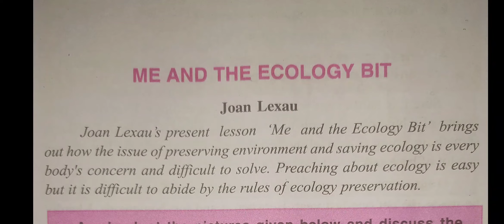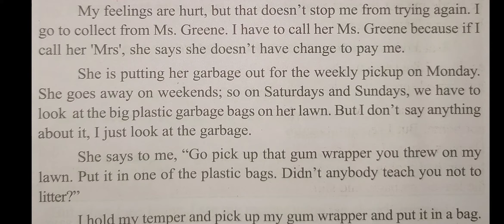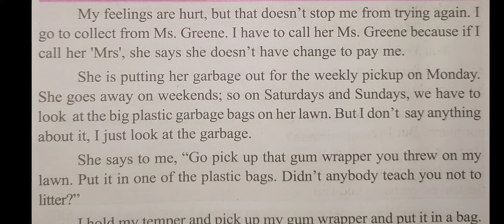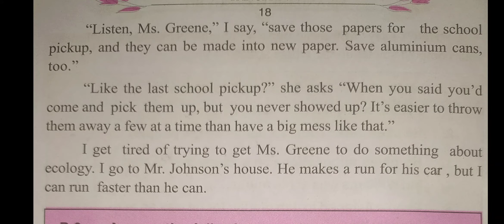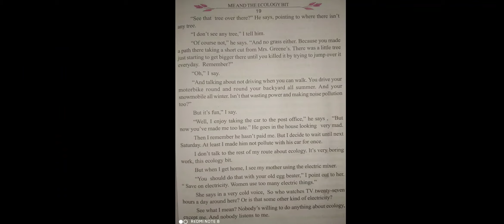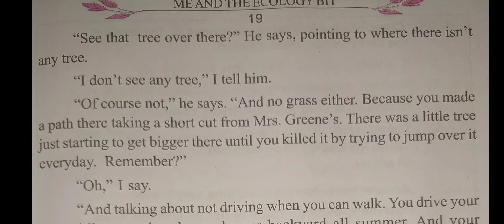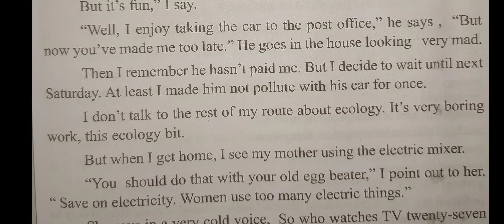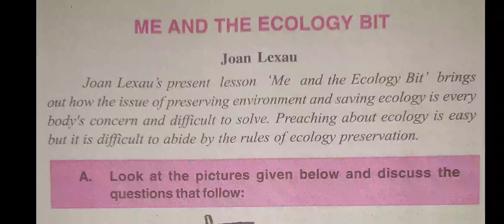Me And The Ecology Bit By Joan Lexau in Hindi | Prose 2 | Part 2 | Class 10 | Panorama | BSEB STET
This is the second part of the story Me And The Ecology Bit By Joan Lexau in Hindi.